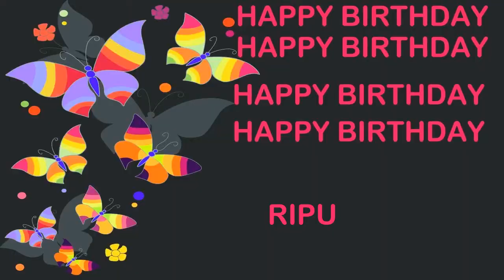Ripu Birthday Postcards & Postales - Happy Birthday